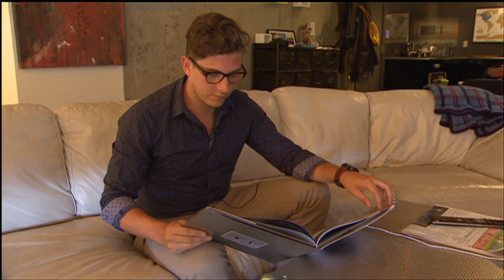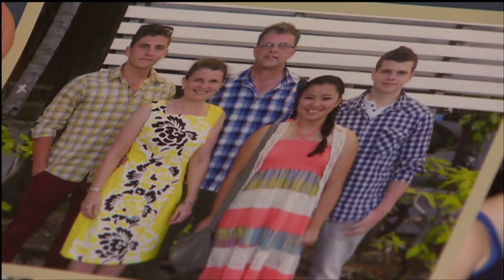Canadian couple accused of spying in China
Kevin and Julia Dawn Garratt are being held in an undisclosed location in Dandong, China, as they're investigated for stealing Chinese military and intelligence information.